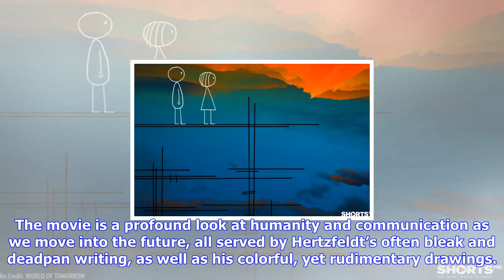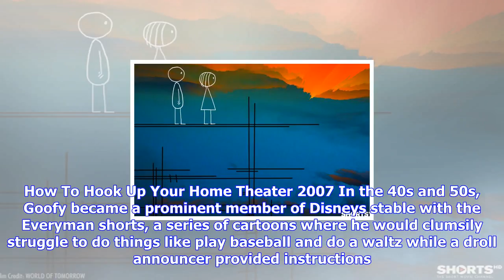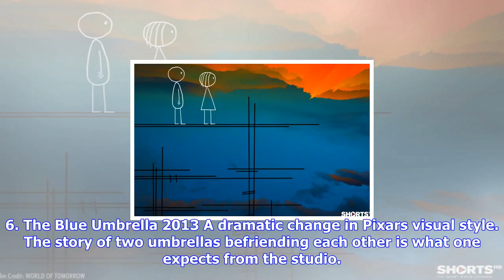Breaking News | 'world of tomorrow episode two' teaser: see the sequel to sci-fi short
'world of tomorrow episode two' teaser: see the sequel to sci-fi short

Filmmaker Don Hertzfeldt is an animator who gained internet fame with his wacky and subversive short...